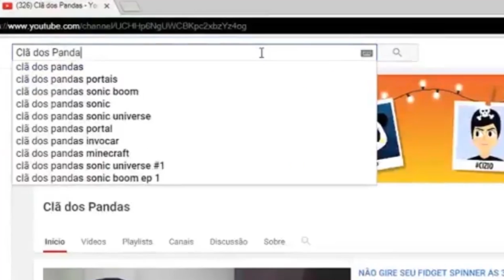IGOR FOI HIPNOTIZADO JOGANDO O POU AS 3 AM DA MADRUGADA ( FOI ASSUSTADOR )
FUI HIPNOTIZADO JOGANDO O POU AS 3 AM DA MADRUGADA ( FOI ASSUSTADOR )

🐼  Canais Pessoais 🐼

● MÚSICAS ●